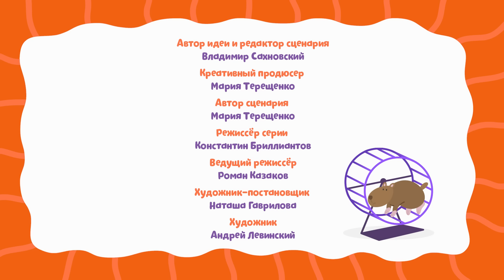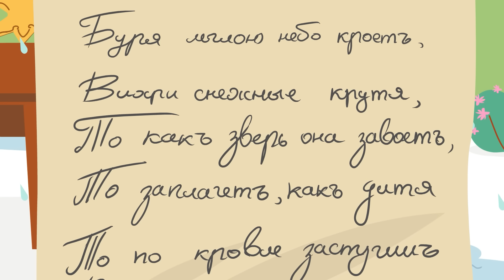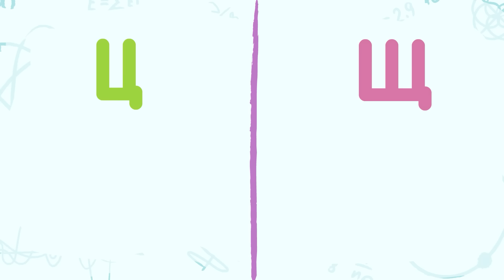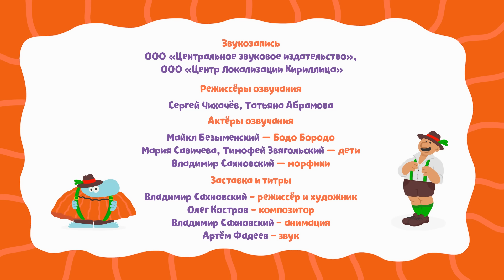Буква Х - Бодо Бородо | ПРЕМЬЕРА | мультфильмы для детей 0+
В сборник вошли серии:
00:00 - Буква Х
04:28 - Как написать стихотворение?
07:50 - Части тела
11:39 - Буквы Ц и Щ
15:31 - Буква Й